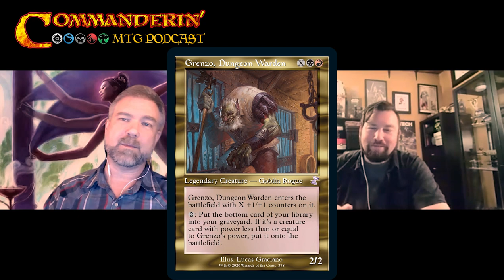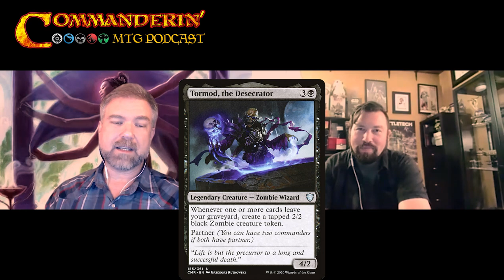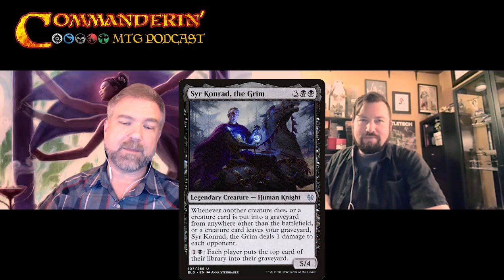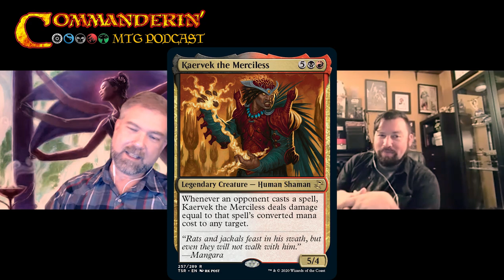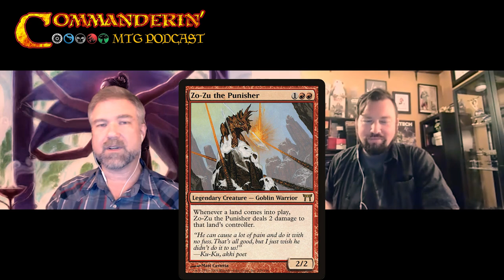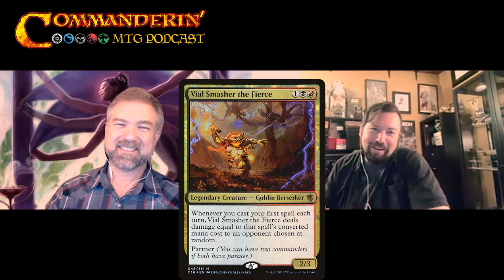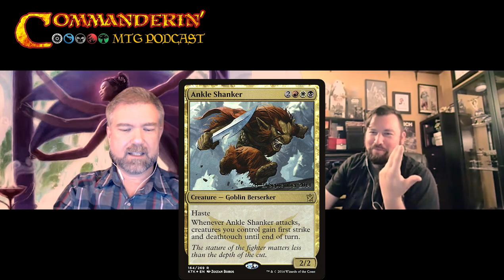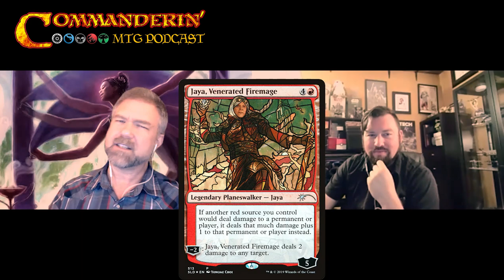E189 Time Spiral Remastered MTGTSR Preview Cards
Thank you again for your continued support! If you aren't already a patron, please consider supporting the show!

Hi Folks!

We are going to be dropping in some out-of-order content for you in the coming weeks, because there is no way we would hold back our excitement for our FREE PREVIEW CARDS for Time Spiral Remastered TSR, given to us by Wizards of the Coast. We have had some delays due to technical difficulties and the fact that Amarisse does not have any experience in editing, so it is still ALL Phil.

Amarisse was not able to be there for the recording of this very special preview card episode. Never fear! Our dear friend and longtime supporter of the show, Adam, stepped in to guest host and saved the day! He has been in our streamed games on Monday nights on Twitch, where you can follow us to get notified when we go live and possibly win a wonderful giveaway from our generous sponsor: Quiver Time. Find their top quality Quivers, Bolts, and Citadel Deck Blocks on their

Find Adam on Twitter @Elspethlives

Check out our video to see Phil and Adam discuss our FREE preview cards for Time Spiral Remastered, which is scheduled to release on March 19,2021. We have TWO of them for you this time:

Kaervek the Merciless

Grenzo, Dungeon Warden

Thanks,

Phil & Amarisse

Find us on Google Podcasts by searching for commanderin mtg podcast

You can play with us on Arena!
Phil is ketjak#38904
Amarisse is Amarisse#81952

The podcast is @commanderinmtg
Phil is @phildeluca
Amarisse is @barbarian_momma

The "guitar riff" version of the song was performed by Mike Condon (Twitter: @grayline9).

Special thanks to Tyler Webb and the Unformatted Review Show for helping us with migrating the podcast to a new home! Each episode, Tyler and his friend, Chris, talk about a movie. They're not family friendly, but their takes on these movies are worth listening to... without children nearby.

Commanderin' MTG Podcast is unofficial Fan Content permitted under the Fan Content Policy. Not approved/endorsed by Wizards. Portions of the materials used are property of Wizards of the Coast. ©Wizards of the Coast LLC.